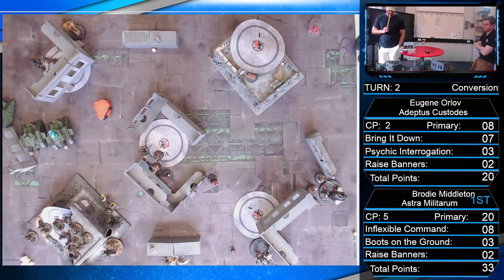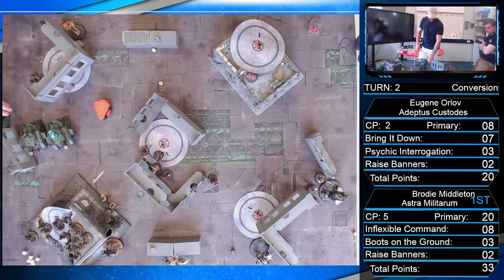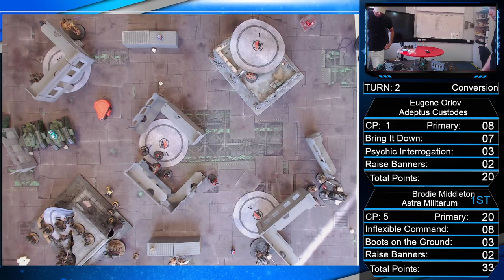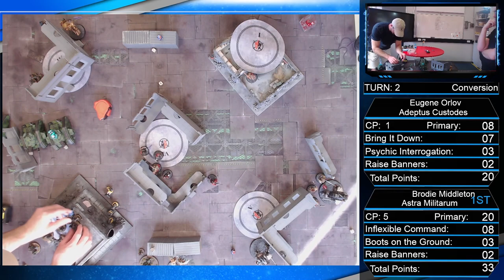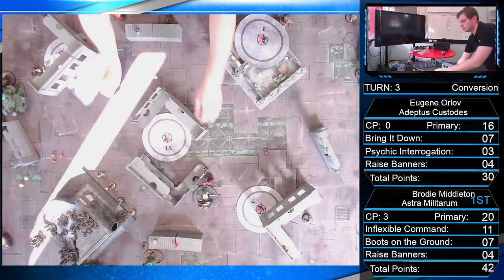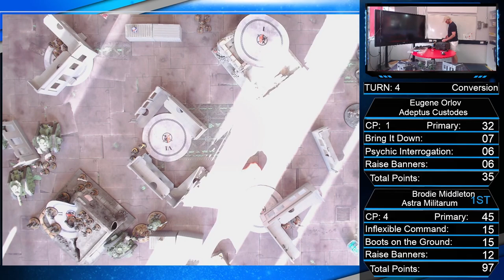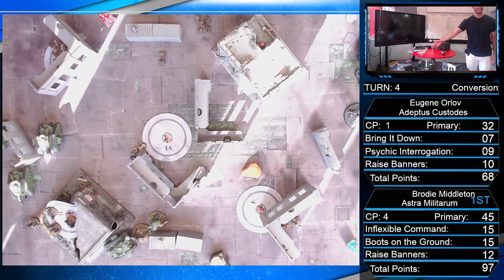Clash of the Titans 40K GT - Round 5: Astra Militarum vs Adeptus Custodes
Over the 15th & 16th of April, we provided the live coverage for the Clash of the Titans 40K GT on the Network's Twitch Channel. The tournament was in Cherrybrook, NSW and was a 2000 Point, 5 Round ITC GT and Down Under 40K Circuit Tournament, using the Arks of Omen GT Mission pack and being another GT for the 2023 season in NSW! We had Jack and Deesky on the ground at the tournament on commentary for Sunday!

The Fifth Round saw Brodie Middleton running Astra Militarum playing with Eugene Orlov running Adeptus Custodes  in Mission 12, Tear Down Their Icons. This was another great match to watch to see how Custodes go against Astra Militarumcurrently, being piloted by 2 great players! Here are the player's lists:

Brodie Middleton's Born Soldiers Astra Militarum Army List:

+ Arks of Omen Compulsory Slot: Elites

HQ:
- Cadian Command Squad with Plasma Gun, Master-Vox & Regimental Standard - Warlord Trait (-1 CP): Master Tactician - Relic (-1 CP): Finial of the Nemrodesh 1st

- Lord Solar Leontus - Warlord (-1 CP): Grand Strategist

- Tank Commander with Battle Cannon & Heavy Bolter

- Death Korps Marshal

Troops:
- 2 x 10 Cadian Shock Troops woth 1 Drum-fed Autogun, Plasma Gun, Meltagun & Vox-caster

Elites:
- 2 x 5 Combat Engineers

- 10 Kasrkin with 2 Hot-shot Volley Guns - Heirloom Weapons

- 10 Kasrkin with 2 Hot-shot Volley Guns & 2 Plasma Guns - Veteran Guerrillas - Relic (-1 CP): The Barbicant's Key

- 10 Kasrkin with 2 Hot-Shot Volley Guns & 2 Plasma Guns - Mechanised Infantry

- Sly Marbo

Fast Attack:
- 3 Armour Sentinels with Plasma Cannons and Sentinel Chainswords

- 3 Scout Sentinels with Plasma Cannons and Sentinel Chainswords

Heavy Support:
- 2 x 3 Heavy Weapons Teams with Mortars

- 3 Leman Russ Battle Tanks with Executioner Plasma Cannons, 3 Heavy Bolters, Armoured Tracks & Dozer Blades

Dedicated Transport:
- Chimera with Heavy Flamer, Multi-Laser & Armoured Tracks

Total: 2000 Points, 2 CP

Eugene Orlov's Emperor's Chosen Adeptus Custodes Army List:

+ Arks of Omen Compulsory Slot: Fast Attack

Agents of the Imperium:
- Lord Inquisitor Hector Rex - Psychic Powers: Terrify & Dominate

HQ:
- Trajann Valoris - Warlord (-1 CP): Master of Martial Strategy & Champion of the Imperium

Troops:
- 3 Custodian Guard with Sentinel Blades & Praesidium Shields

- 3 Custodian Guard with 2 Guardian Spears & Misericordias and 1 Sentinel Blade & Praesidium Shield

Elites:
- 1 Allrus Custodian with Castellan Axe & Misericordia

- Contemptor-Achillus Dreadnought with 2 Twin Adrithic Destructors - Eternal Penitent (-1 CP)

- Vexilus Praetor with Castellan's Axe, Misericordia & Vexilla Magnifica - Relic (-1 CP): Castellan's Mark

Fast Attack:
- 3 Venatari Custodians with 1 Venetari Lance & Misericordia and 2 Kinetic Destroyers, 2 Misericordias & 2 Tarsus Bucklers

- 2 x 3 Vertus Praetors with Salvos Launchers

- 5 Witchseekers

Imperial Knights Freeblade Super-Heavy Auxillary Detachment:

- Chivalric Oaths: Lay Low The Tyrants & Protect Those In Need

- Custom Household: Fealty of the Cog, Questor Mechanicus

Lords of War:
- 2 Armiger Helverins with Questor Cognis Heavy Stubbers - Martial Tradition: Mysterious Guardian

Total: 1990 Points, 4 CP

If you enjoyed this video and want to catch more of what the Australis Tabletop Wargaming Network does, make sure to follow us over on twitch where we stream several times a week, focusing on Warhammer 40K Hobbying, Gaming and South Pacific ITC News! So feel free to drop by the next time that we're live, as you never know what you can watch for your viewing pleasure!

Join the Australis Tabletop Wargaming Network's Discord, where you can share your own Miniature Wargaming hobbying and gaming ideas, projects, completed work and participate in the War on Grey Plastic Challenge!

If you want to financial support myself and the content that we are creating, please check out the Ko-Fi page, where you can support us via a one-off tip, monthly membership or purchasing merchandise!
Regular Stream Schedule:
Monday - 20:30 to 00:00 AEDT/AEST
Friday - 19:00 to 23:00 AEDT/AEST